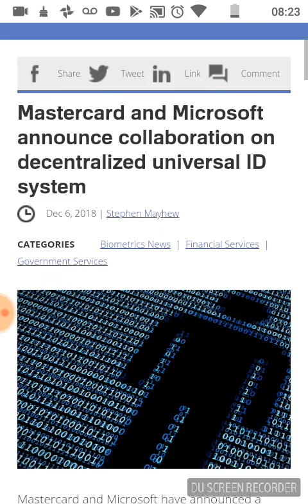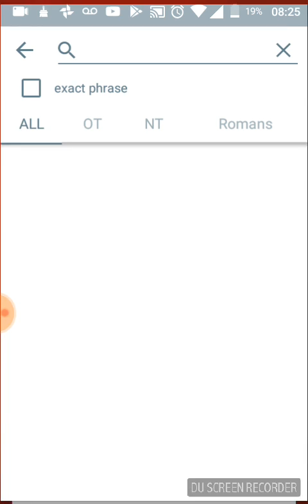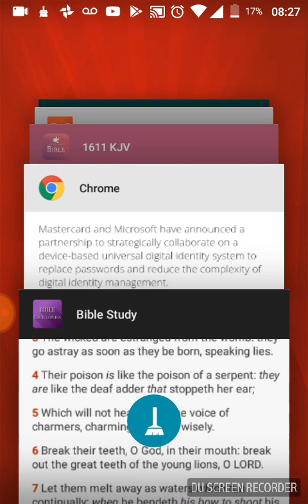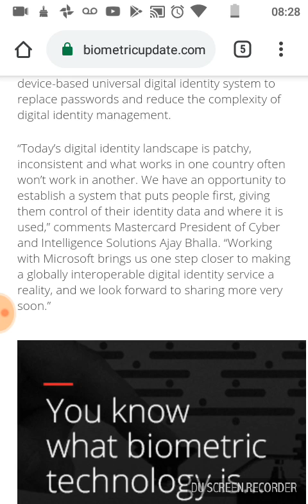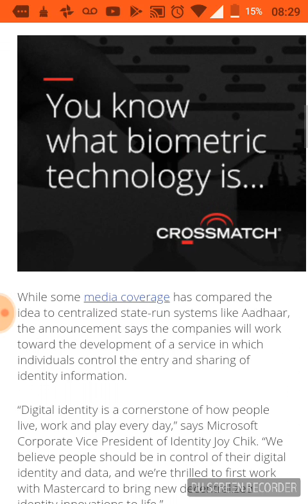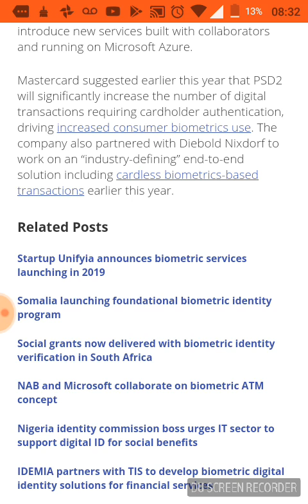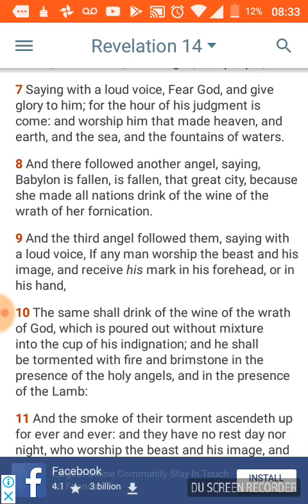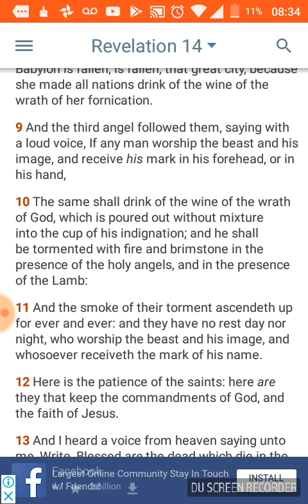Your Mastercard,visa,credit will be replace with the RFID microchip